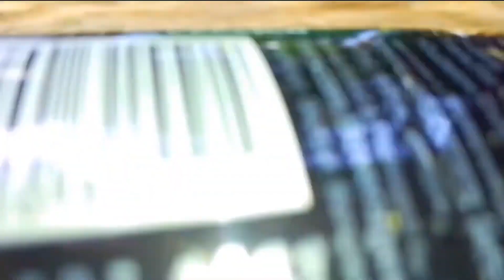A great invention using old motors.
Hello guys,